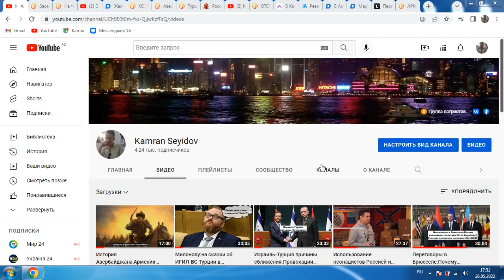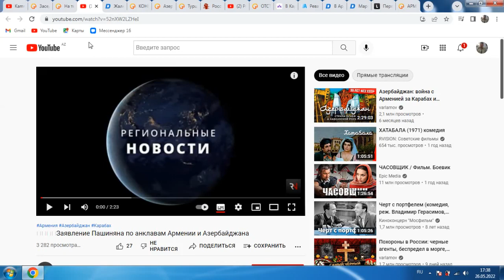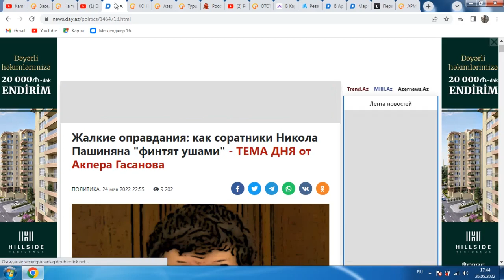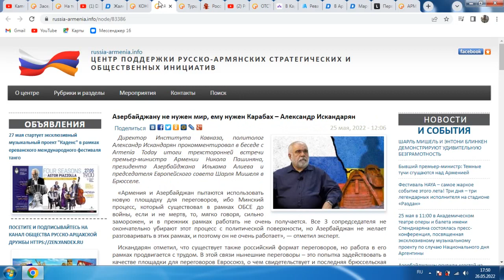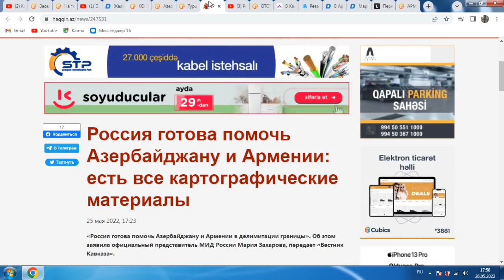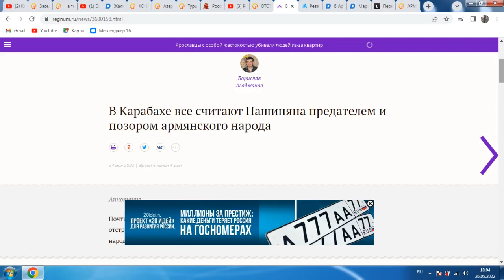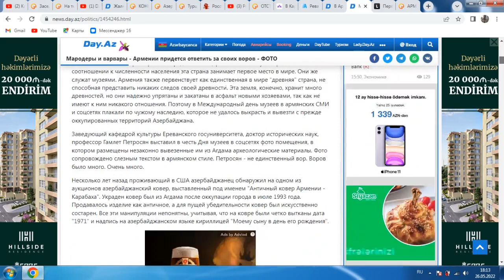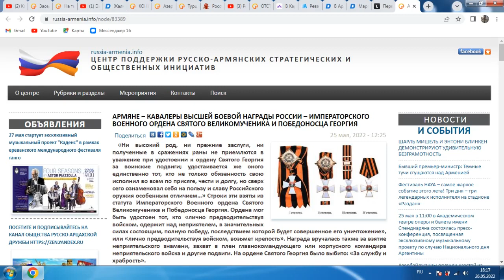Политика и паника власти Армении-Анализ высказываний с 21 Мая по 26 Мая 2022.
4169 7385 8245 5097     (AZN карта Kapital Bank) KAMRAN SEYIDOV
Заранее спасибо
Моя страница в Тик Ток